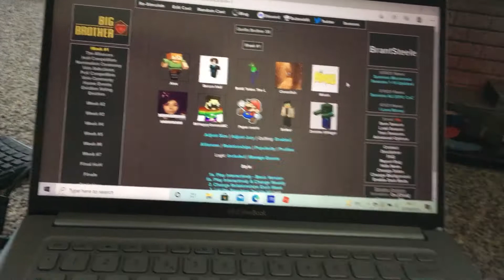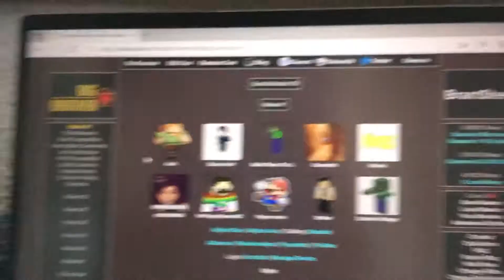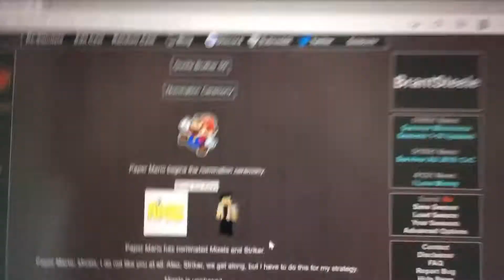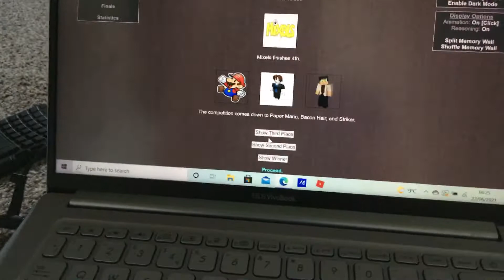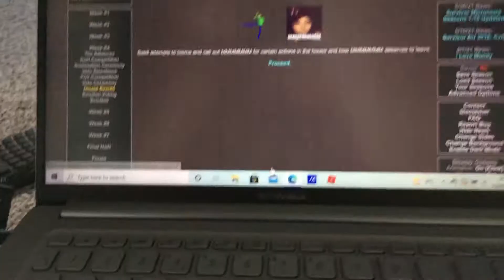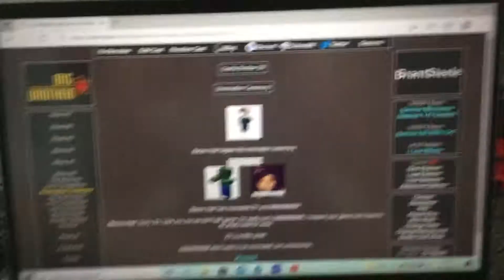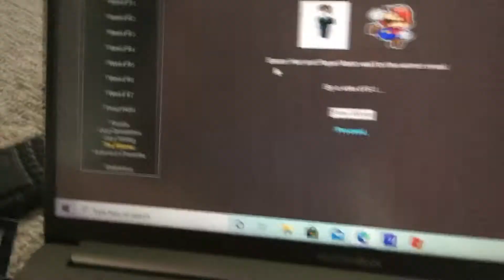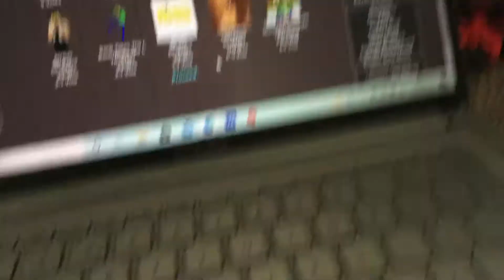Gorilla Brother S9 (Nostalgia Week 2)